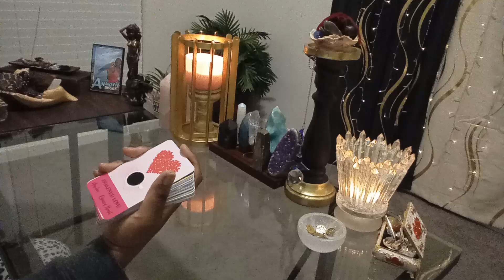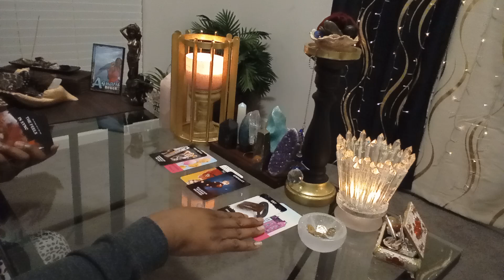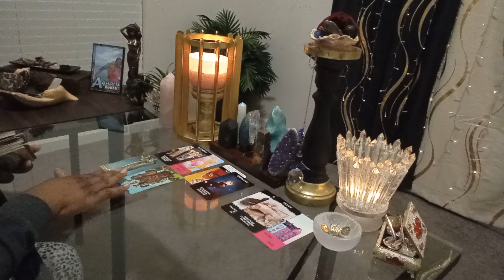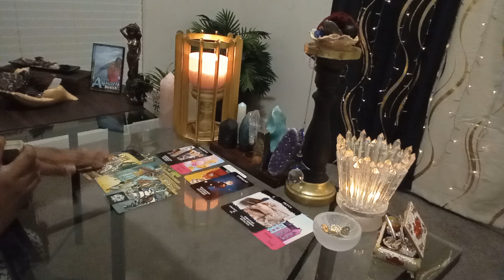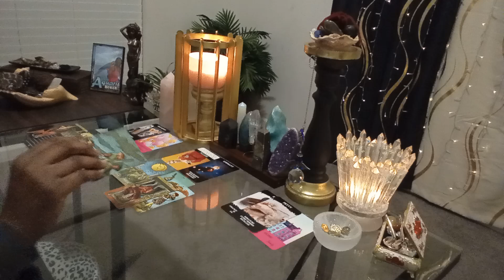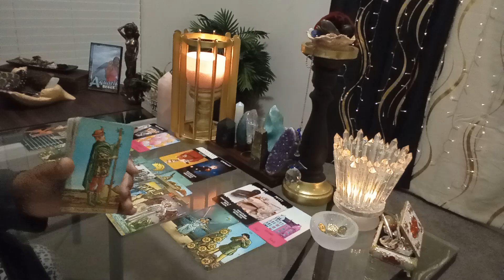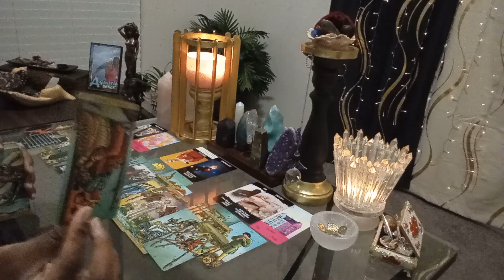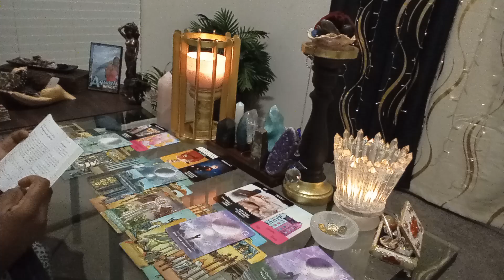♊ Gemini| They thought you wouldn't find out!🔎🧐 they moved left and you moved right out the way🚫👉🏽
🌹My Placements🌹
Sider: Capricorn☀️ Aries🌕 Gemini^
Tropic: Aquarius☀️ Taurus🌕 Cancer^

🚨It gives the permission to channel your energy in the readings🚨
⚠️Remember to ONLY take what resonates

Peace LOVE & Blessings ~ Honey Rose 🍯🌹